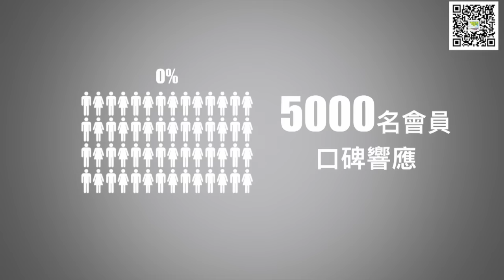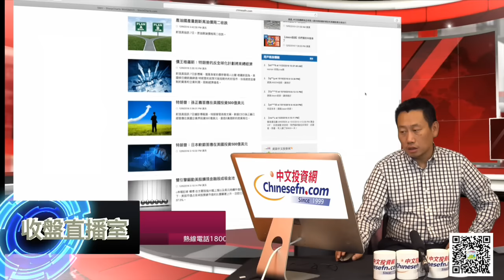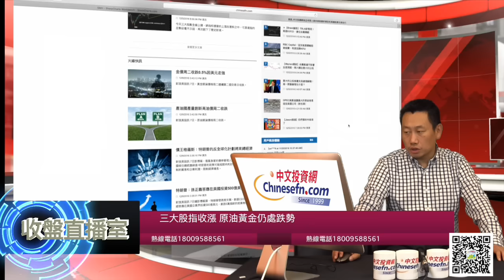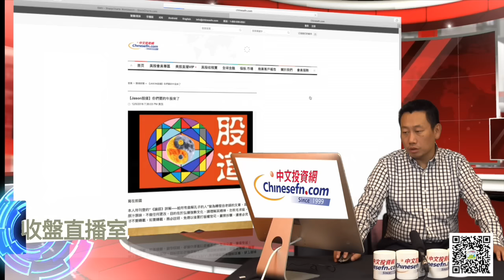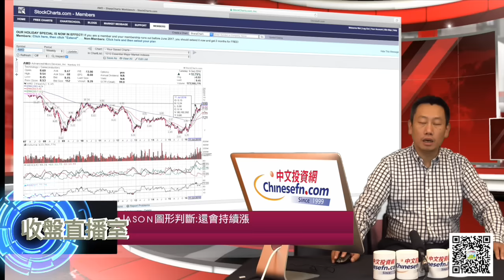1206『收盤直播室』AMD神預測? Jason謙虛:我不自誇純屬湊巧